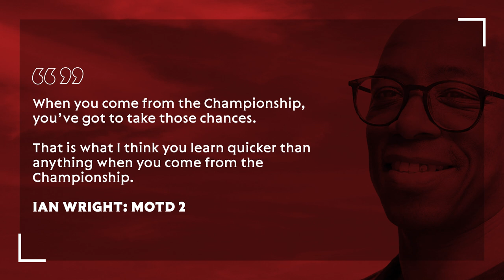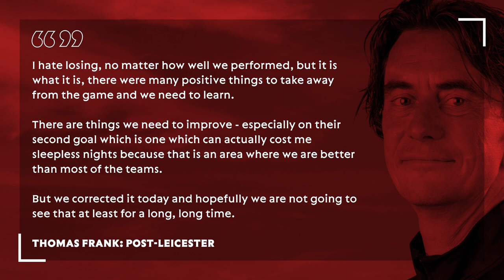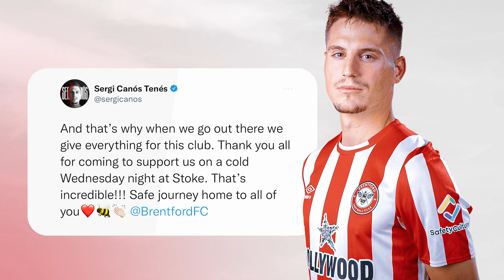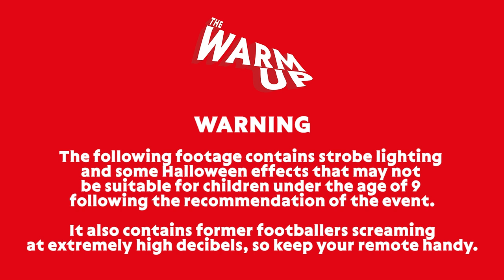THE WARM UP | What's It Like To Play Against MO SALAH?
BEE AFRAID! It's The Warm Up Halloween Special- Stu, Marcus and Karleigh get the heart rate monitors out, as they take on The Shocktober Challenge.

TEAMS REUNITED-Kristoffer Ajer and Karleigh Osborne have an overdue catch-up and Kristoffer tells us about working with Thomas Frank and the similarities with Brendan Rodgers.

We announce the winner of the FIFA 22 signed by David Raya.

PLUS Stu tells us his Brentford FPL pick of the week.